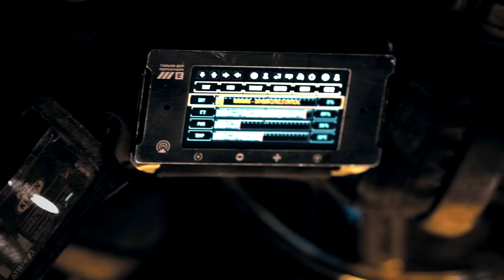The Expanse • Only Human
Video: The Expanse
Audio: 'Human' by Rag'n'Bone Man

This is my favourite show on TV right now, credited as the Game of Thrones of sci-fi. I struggled to find a song for the show, but after hearing the Mass Effect Andromeda trailer, I realised Human might be a good match given how human the show is and what it focuses on.